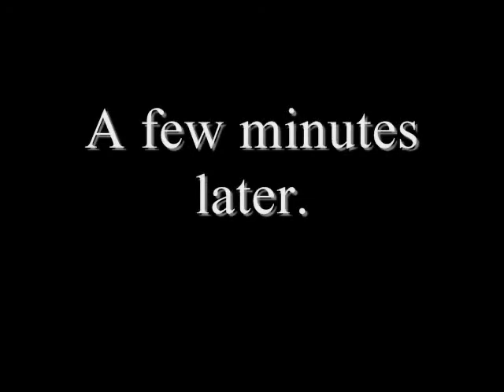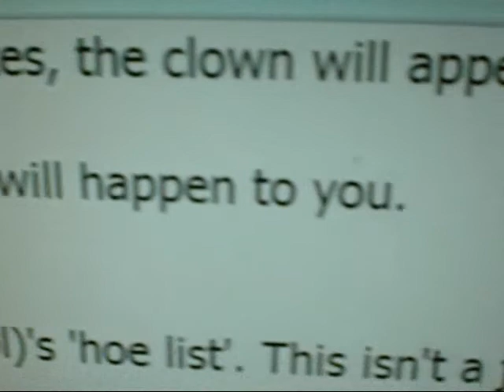Chain Letter gone wrong..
ever wonder if those chain letters are real? watch this and find out.